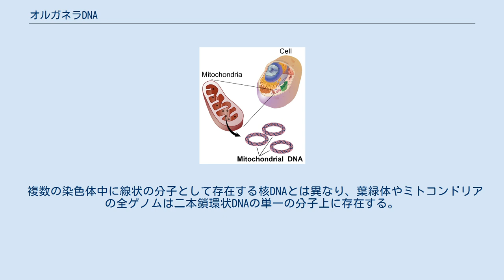オルガネラDNA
オルガネラDNA（Organellar DNA）は、真核生物の細胞核の外の細胞小器官（オルガネラ）に含まれるDNAである。
 このタイプのDNAにコードされる形質は、動物では一般的には細胞質遺伝と呼ばれる過程で父ではなく母から子孫に受け継がれる。
母系遺伝の形式が優勢である理由としては、多くの場合母からもたらされる卵はオスの精細胞よりも大きく、オルガネラDNAが存在するオルガネラをより多く持っていることが一因であると考えられる。
 母系遺伝が最も一般的であるが、父系遺伝や両系遺伝のパターンも存在する。
後者の2つのパターンの遺伝は植物で最も多くみられる。
 オルガネラDNAの組換えは非常に限定的であり、このことはオルガネラDNAにコードされる形質は世代を越えて維持される可能性が高いことを意味する。
 ミトコンドリアDNAの構造と位置 葉緑体DNAのゲノムと構造。
この図はタバコの葉緑体ゲノムを示している。
 複数の染色体中に線状の分子として存在する核DNAとは異なり、葉緑体やミトコンドリアの全ゲノムは二本鎖環状DNAの単一の分子上に存在する。
これは細菌の染色体と極めて似た構造である。